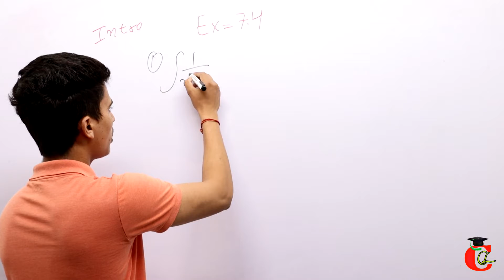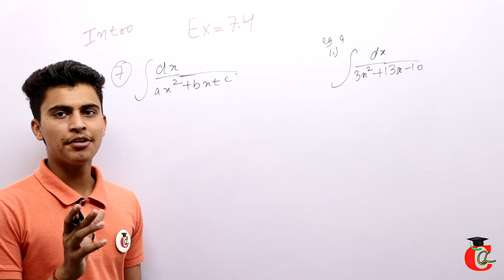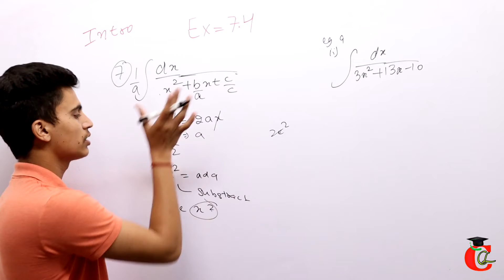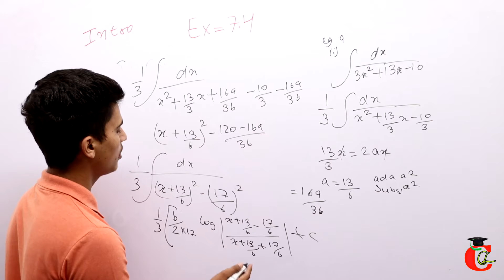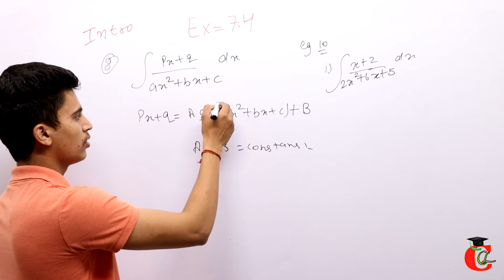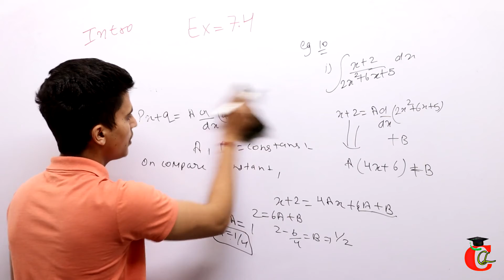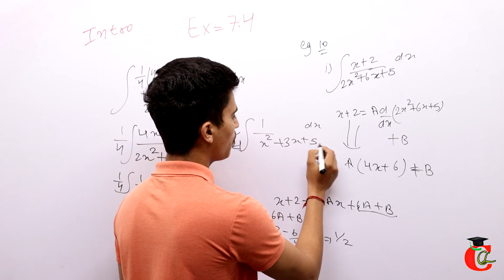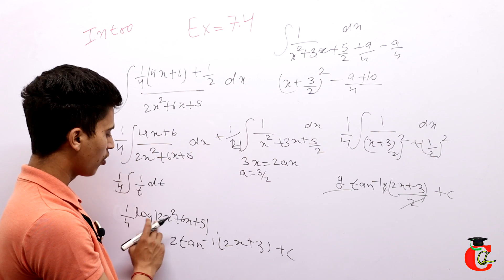Class 12 Math Chapter 7 Integrals Exercise 7.4 Introduction of NCERT With Solution for CBSE, HBSE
Exercise 7.4 Introduction of Class 12 Math Chapter 7 Integrals ( Integration ) of NCERT Book Solution for CBSE, HBSE, UP Board, MP Board and Some Other State Boards Where NCERT Math is Followed